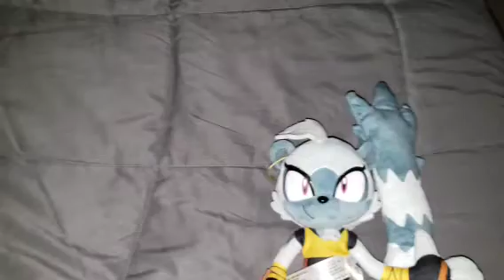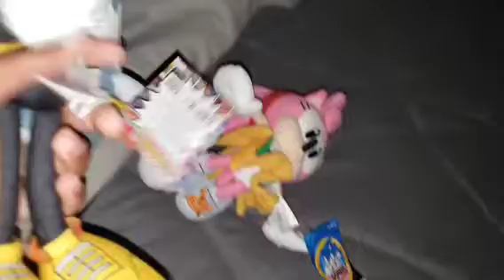ROSY AND GOLDIE: PLAY HIDE AND SEEK IN THE DARK AGIAN (FEATUREING:TANGLE THE LEMUR)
ROSY AND GOLDIE PLAY HIDE AND SEEK IN THE DARK AGIAN AND TANGLE JOINS THEM.

WHISPER THE WOLF IS COMING THIS TUESDAY ON THE 16TH.